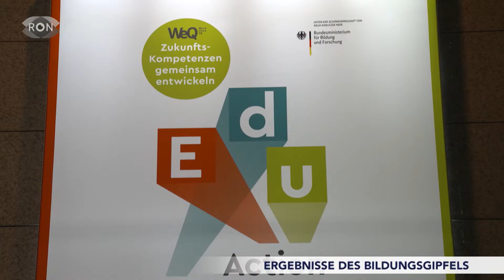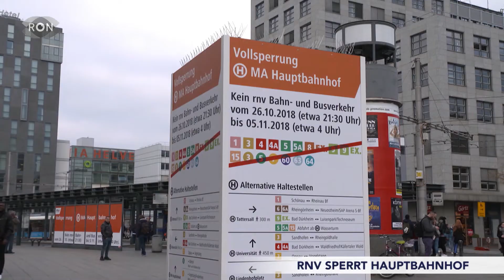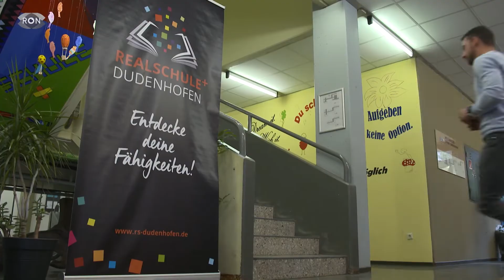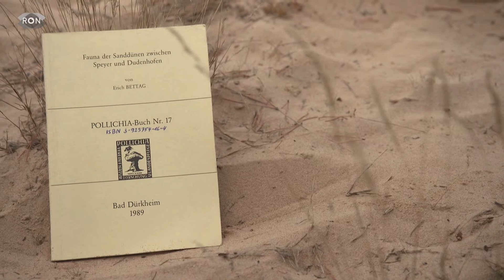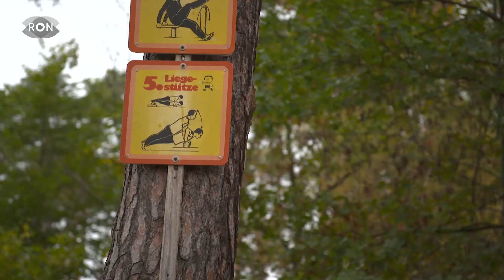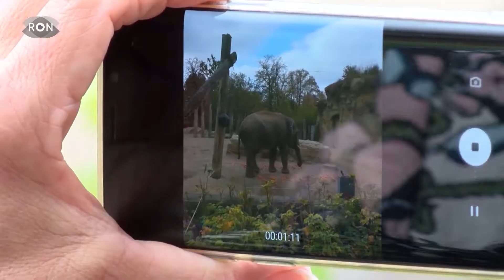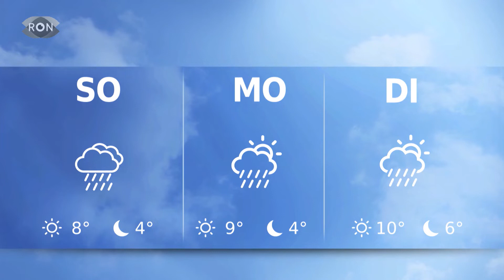RON TV | Sendung vom 26.10.2018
Heute bei RON: Wir waren bei der Freisprechungsfeier der Zimmerer-Innung Mannheim dabei, sprechen mit Peter Spiegel über die Ergebnisse des Bildungsgipfels und verabschieden Elefant Gandhi aus dem Heidelberger Zoo. Außerdem haben wir getestet: Geben Leute einer Mutter, die mit Kind im Auto sitzt, Feuer? Und wie immer freitags: unsere Sporttipps und die Ron Tour - diesmal war Oliver Sequenz in Dudenhofen.